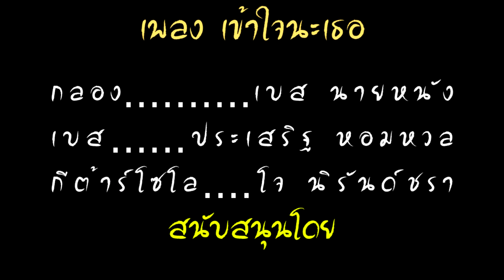นายบรรเลง - เพลง เข้าใจนะเธอ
นายบรรเลง